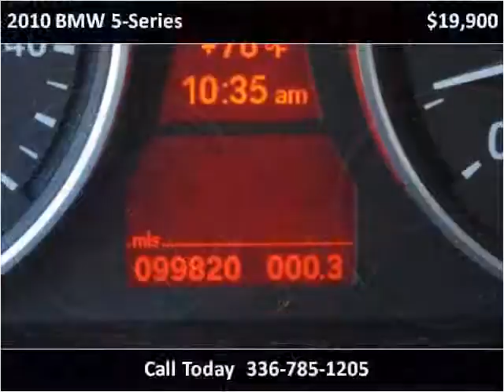2010 BMW 5-Series Used Cars Winston-Salem NC